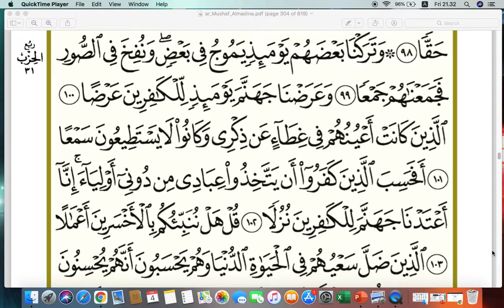HAFAL AL-KAHFI AYAT 102 || KELAS TAHFIDZ AKHWAT #1 || ABY Channel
channel khusus belajar bahasa arab, dan tahsin al-Qur'an